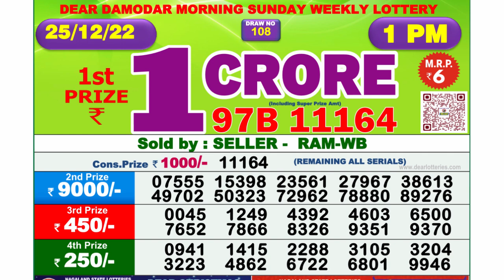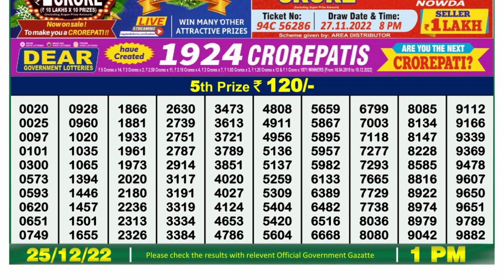Dear Lottery Sambad 1pm today 25.12.22 Nagaland State Lottery Result